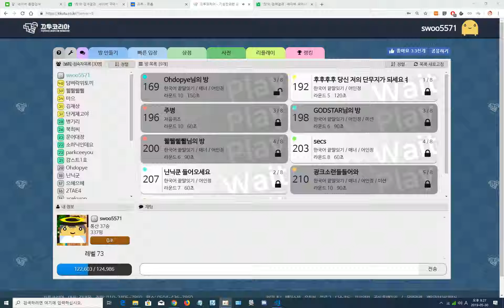옛말 한글자(옛한글 아닙니다.)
모든 뜻풀이는 네이버 국어사전에 있습니다.